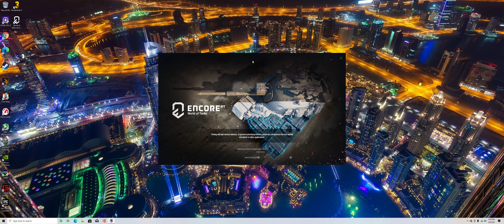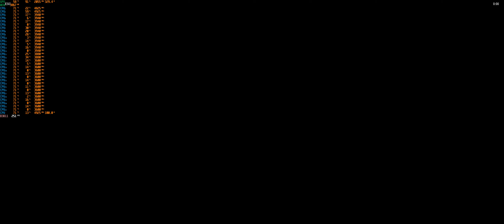Wot EnCore 3440x1440 Ultra No Ray Tracing 5950X 2080Ti